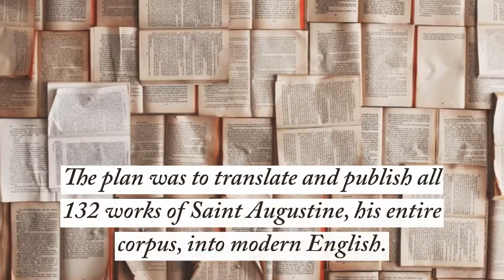The Works of Saint Augustine: a translation for the 21st Century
In 1990, New City Press, in conjunction with the Augustinian Heritage Institute, began the project knows as The Works of Saint Augustine, A Translation for the 21st Century. The plan is to translate and publish all 132 works of Saint Augustine, his entire corpus, into modern English. This represents the first time in which the works of Saint Augustine will all be translated into English. Many existing translations were often archaic or faulty, and the scholarship was outdated. New City Press is proud to offer the best modern translations available. The Works of Saint Augustine, A Translation for the 21st Century will be translated into 49 published books. To date, 42 books have been published by NCP containing 93 of his works. Augustine's writings are useful to anyone interested in patristics, church history, theology, and Western civilization.